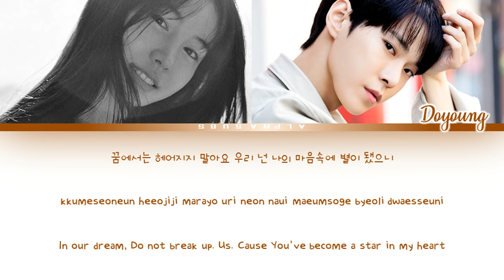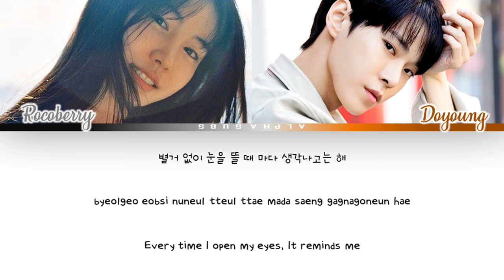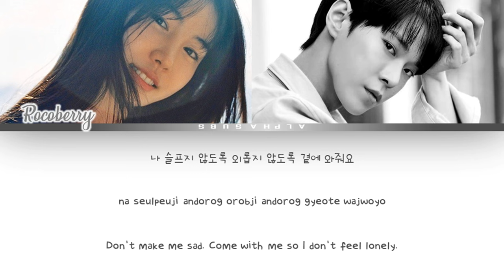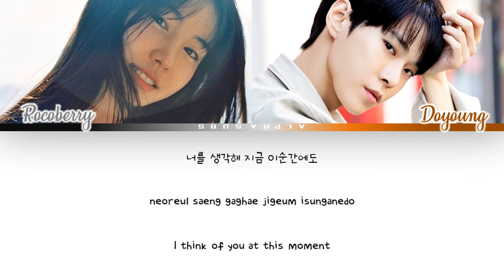ROCOBERRY(로코베리), DOYOUNG (도영) _ Don’t say goodbye (헤어지지말아요, 우리) Color Coded Lyrics/가사 [Han|Rom|Eng]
by Alphaubs